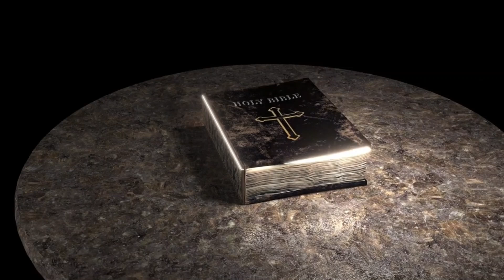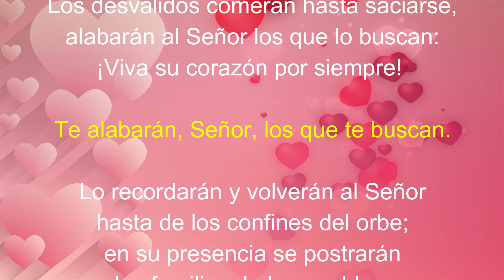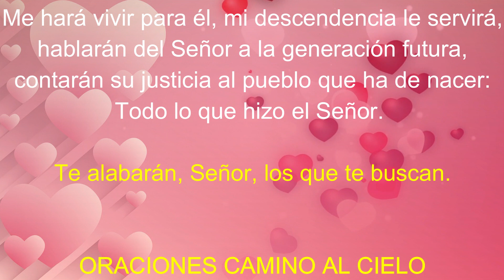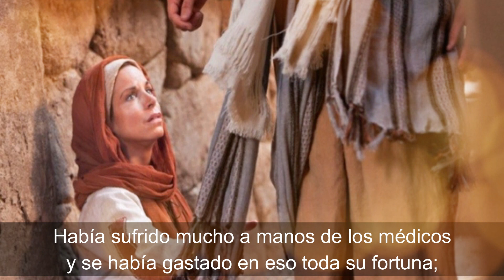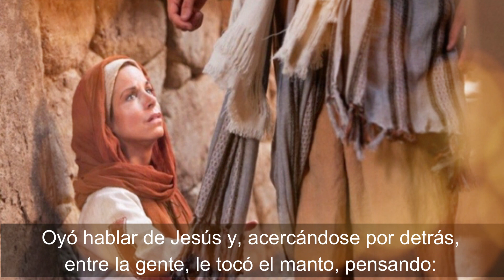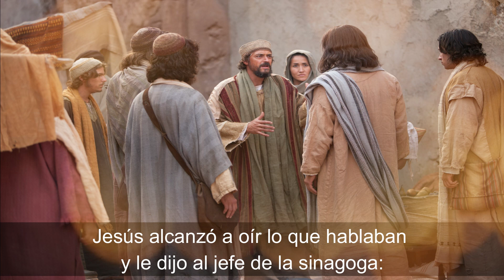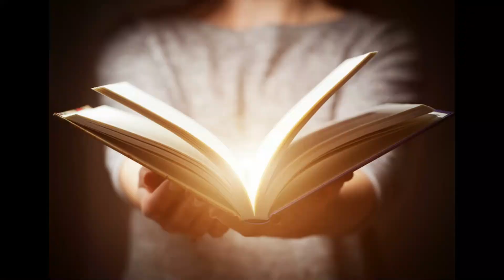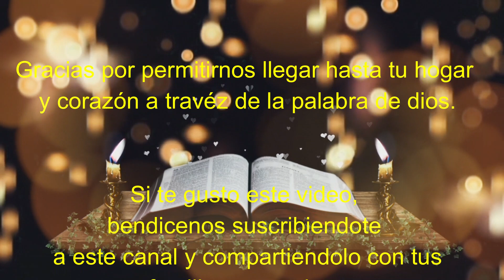Lectura del SANTO EVANGELIO DE HOY martes 31 de Enero de 2023 ( Marcos 5, 21-43 )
Lectura del SANTO EVANGELIO DEL DIA DE HOY martes 31 de Enero de 2023 🙏 ( Marcos 5, 21-43 )

Lectura y evangelio de hoy martes 31 de enero de 2023